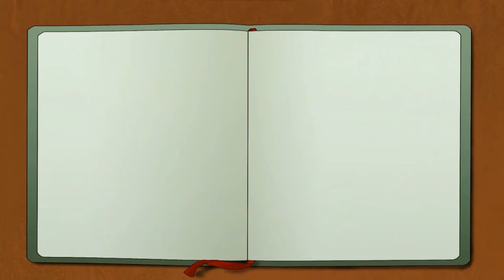10 anos aqui e eu QUASE DELETEI O CANAL! O meu problema com Elden Ring.